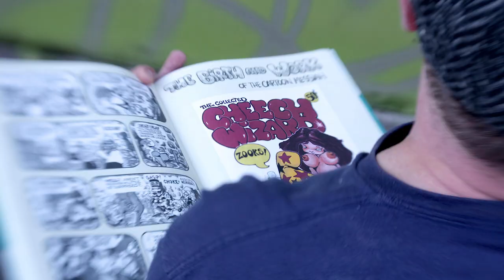Evolution of Cheech // Brok - Bodé - Legz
Brok - Mark Bodé - Legz
"Evolution of Cheech"
A tribute to Vaughn Bodé
Paris 2015

A film by Nicolas Gzeley